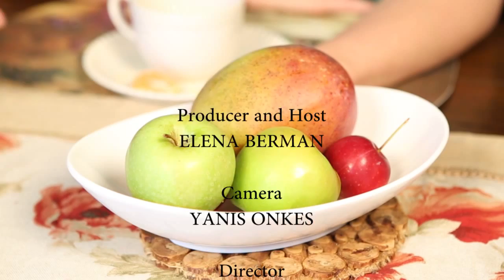Let's Talk with Elena Berman. Mark Valinsky. Part 2.